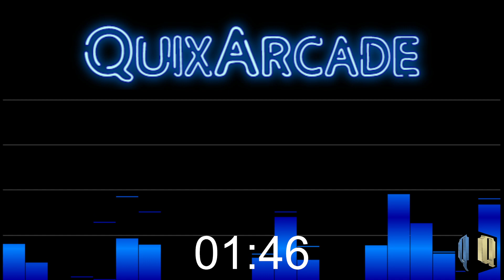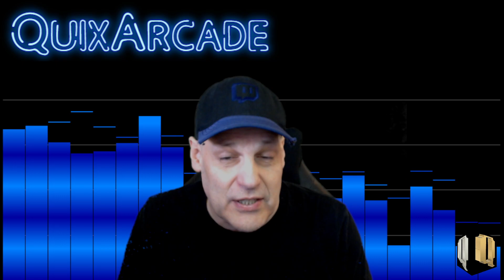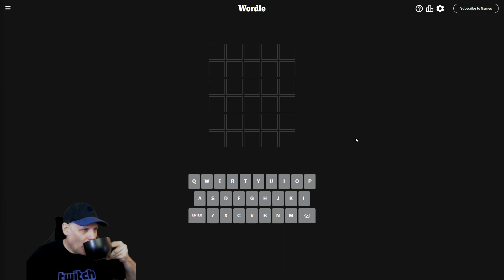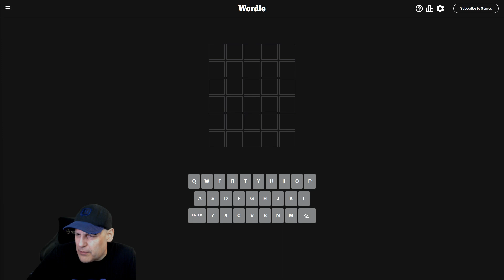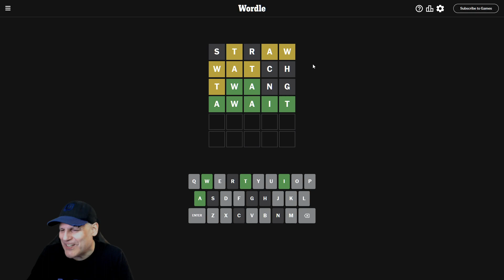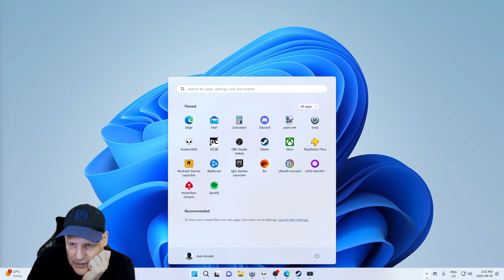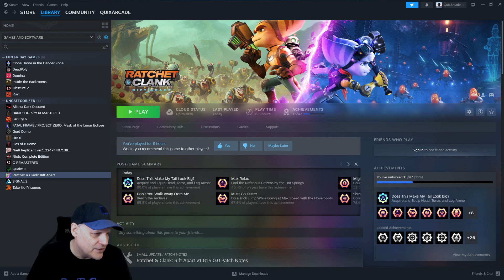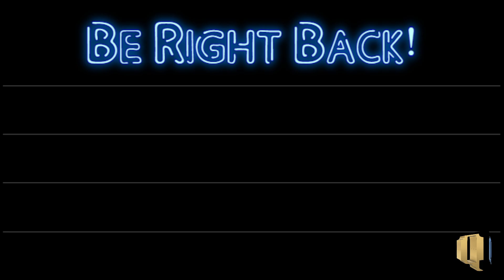Ratchet & Clank: Rift Apart - 2